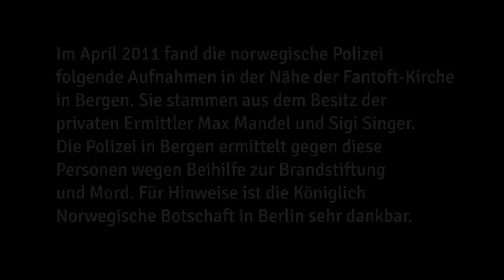Black Mandel - der neue Kriminalroman von Berni Mayer (Heyne Hardcore)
»Sehr unterhaltsam! Hoffentlich verfilmt das jemand!« (Bela B.)

Schauspieler: Markus Kavka, Berni Mayer
Footage: Giggi Rettberg, Bjørmar Vik Moldskred
Regie: Berni Mayer